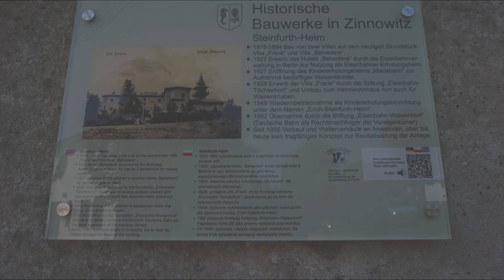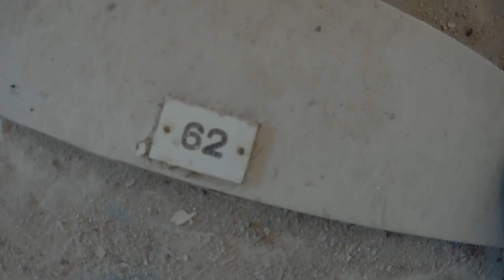37 - Urbex Erich Steinfurth Sanatorium| DereZe (Gopro) (Lost Place)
Mehr Bilder?

Suche:

# Urban Exploration
# Urbex
# Berlin
# Lost Place
# abandoned
# Gopro
# Verlassene Orte